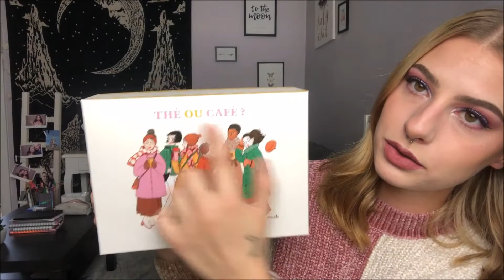My Little box Novembre 2020 - Thé ou Café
♡ Bonjour à tous! Aujourd'hui on se retrouve pour une vidéo unboxing de la my little box de novembre, box version café. J'espère que la vidéo vous plaira :)
Je deviendrais donc votre marraine, et vous serait mon/ma filleul/e : FRIEND736208

Haut : New Look

• Bons plans +  boutiques favorites
- S’inscrire sur igraal (+3€ sur votre compte en vous inscrivant avec ce lien, validé à votre première commande)
- Tu es youtubeuse, blogueuse, instagrameuse.. et tu veux que ça te rapporte ? inscris toi

- Fond : Call me · 90sFlav
Music Publisher: Copyright Control
Composer: Gabriel GUILLAUME